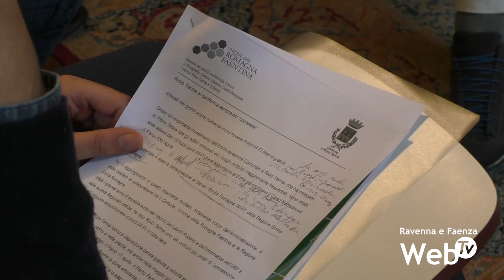Riolo Terme sempre più connessa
Attivati nei giorni scorsi numerosi nuovi Access Point Wi-Fi liberi e gratuiti a Riolo Terme. Un importante investimento dell'amministrazione comunale di Riolo, supportato dalla Regione, ha aggiunto ai 5 accessi che già coprivano il corso Matteotti e il Parco XXV Aprile, altri 12 nuovi punti Wi-fi.